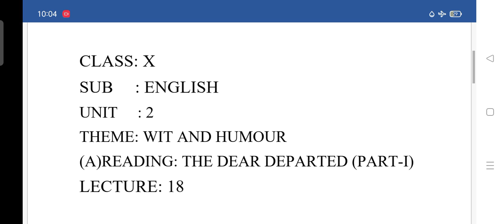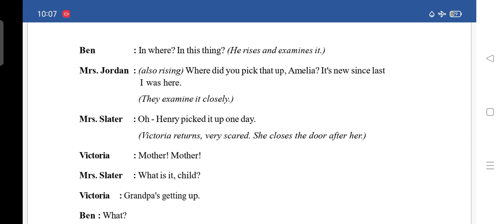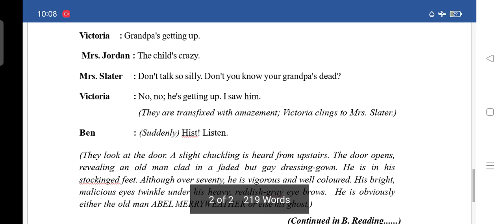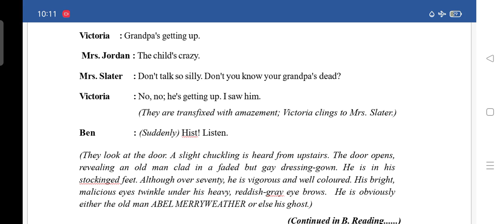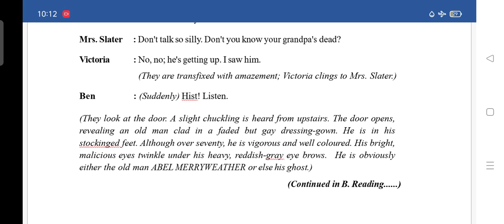10TH CLASS ENGLISH LECTURE 18 THE DEAR DEPARTED PART 01